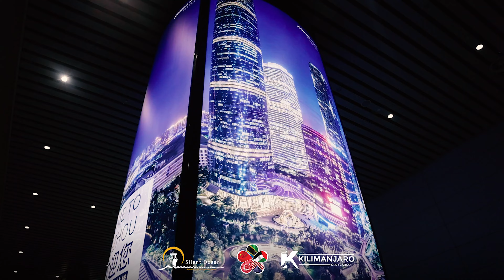VUNJABEI NDANI YA CHINA (GUANGZHOU)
𝗚𝗨𝗔𝗡𝗚𝗭𝗛𝗢𝗨 𝗨𝗣𝗗𝗔𝗧𝗘𝗦
𝗠𝗮𝗽𝗼𝗸𝗲𝘇𝗶 𝘆𝗮 𝗪𝗮𝗳𝗮𝗻𝘆𝗮𝗯𝗶𝗮𝘀𝗵𝗮𝗿𝗮 𝘄𝗮𝗻𝗮𝗼𝗶𝗻𝗴𝗶𝗮 𝗖𝗵𝗶𝗻𝗮 𝗚𝘂𝗮𝗻𝗴𝘇𝗵𝗼𝘂 𝘆𝗮𝗻𝗮𝗲𝗻𝗱𝗲𝗹𝗲𝗮 𝗟𝗲𝗼 𝗡𝗶 𝗙𝘂𝗿𝗮𝗵𝗮 𝗸𝘂𝗸𝘂𝘁𝗮𝗻𝗮 𝗻𝗮 𝗠𝗳𝗮𝗻𝘆𝗮𝗯𝗶𝗮𝘀𝗵𝗮 𝗻𝗮 𝗠𝗱𝗮𝘂 𝘄𝗮 𝗦𝗶𝗹𝗲𝗻𝘁 𝗢𝗰𝗲𝗮𝗻 @fred_vunjabei

𝐆𝐮𝐚𝐧𝐠𝐳𝐡𝐨𝐮
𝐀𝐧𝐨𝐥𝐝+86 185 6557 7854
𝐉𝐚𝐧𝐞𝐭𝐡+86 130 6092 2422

𝗗𝗨𝗕𝗔𝗜

𝐓𝐚𝐧𝐳𝐚𝐧𝐢𝐚
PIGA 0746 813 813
AHSANTENI SANA.